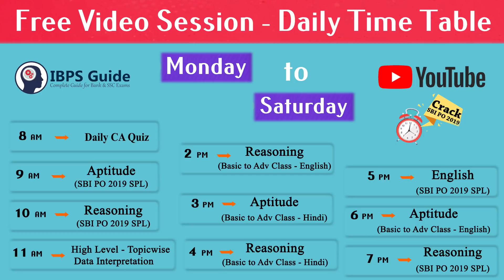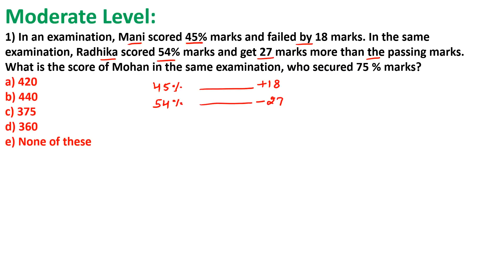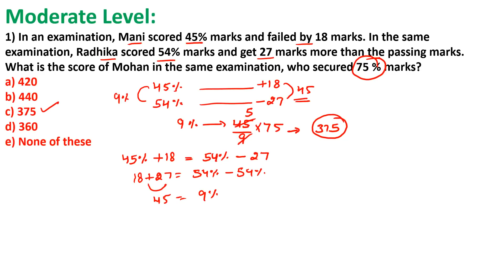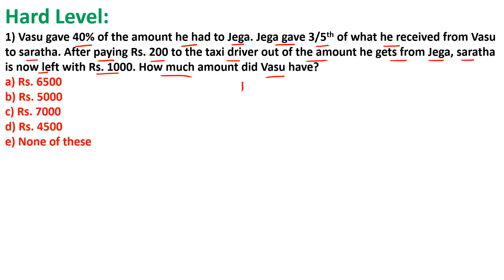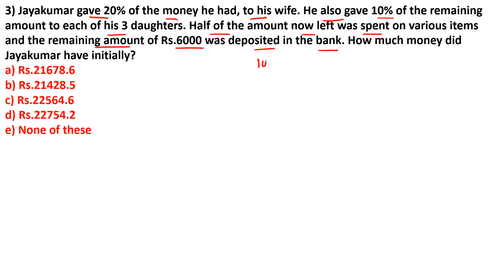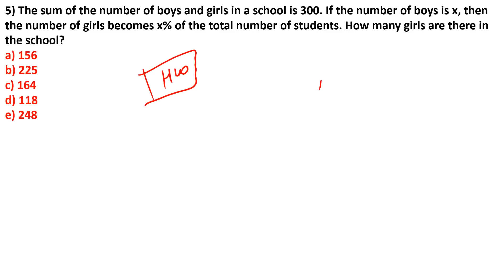Application Sums - Percentage Moderate to Hard | SBI PO 2019 | Quantitative Aptitude | Day - 27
Dear Aspirants,

Most of the aspirant's thought is aptitude questions are more difficult to work out especially for SBIPO2019. Before to start up your preparation, you should aware of basic ideas regarding Quantitative Aptitude. As we know applicationsums is one of the important topics which commonly asked in SBI PO Prelims. Take a step towards to score mark in QA by learning new techniques of Application Sums Percentage. Here Mr. Sandeep Ji clearly explained some Application Sums Percentage questions and the ideas to solve them quickly.
Here our IBPS Guide team will provide you the free online video courses for SBIPO2019exam. You can feel like attending class through the offline mode. Our professional experts were made this video from standard basic level to advanced level. So candidates who are new to this shall learn the Aptitude Test Preparation in an easy manner. For your convenience, this video is available separately in both Hindi & English (Bilingual).

In banking aspirant’s point of view, we have provided the SBI PO practice PDFs in the video description which you can download, so candidates can utilize this free SBI PO practice PDFs to practice more and enhance your knowledge in a better way. Watch the video classes to boost up your knowledge and score high marks in the upcoming bank exams.  So aspirants should practice these aptitude test questions and answers more and more to crack your SBI PO 2019 examination.